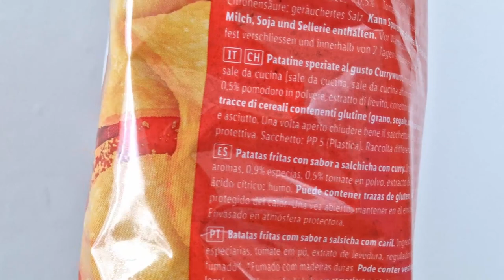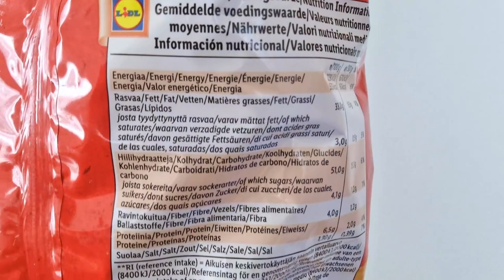Chips Currywurst style - Linea Taste of Deutschland di Lidl 🍟 assaggiAMO!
Le protagoniste di questo assaggiAMO! sono le chips al gusto Currywurst  della linea Taste of Deutschland di Lidl.